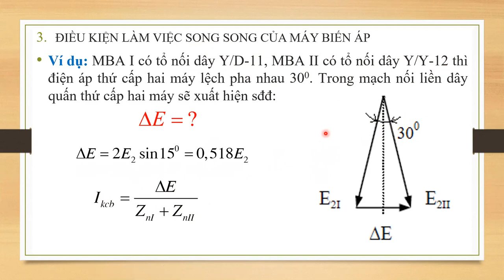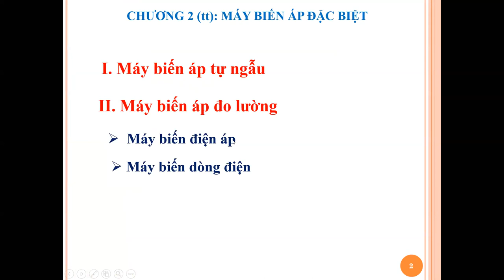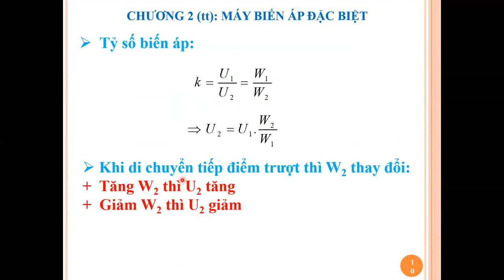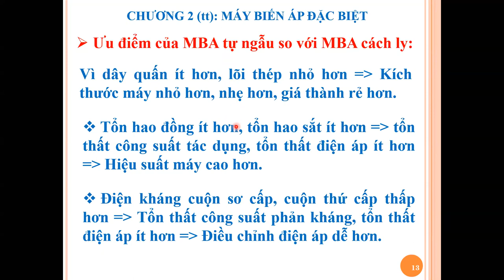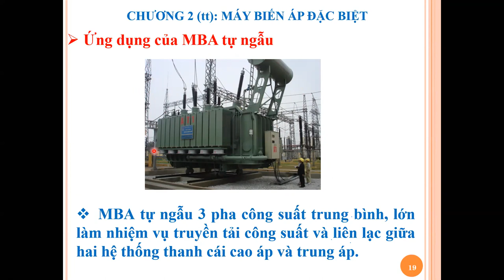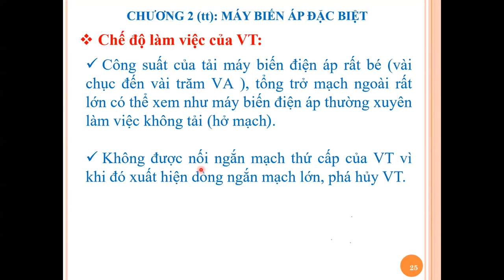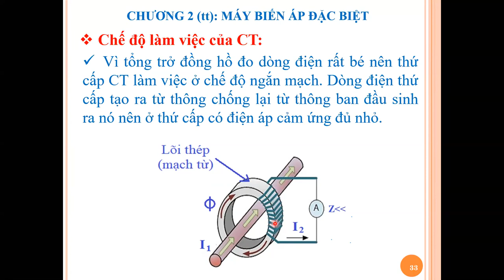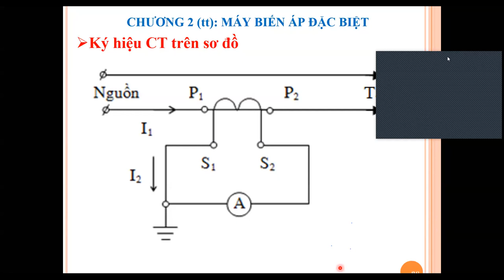Buổi học ngày 22-04-2020 - Lớp CĐ Đ-ĐT19E - Môn MĐ1